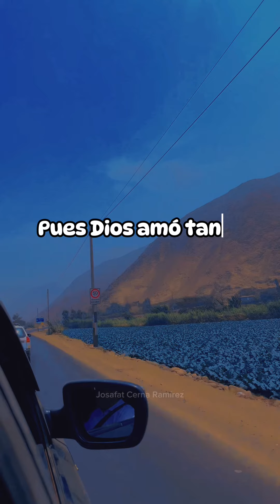Dios te ama | Juan 3:16 | Josafat Cerna Ramírez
Juan 3:16 Dios te ama 🤍🙌🏼